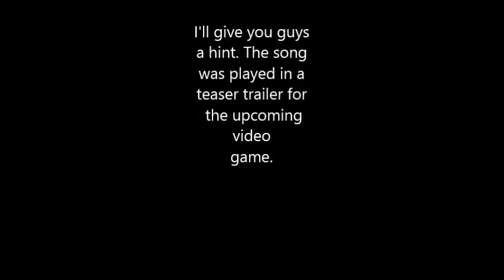Guitar Cover Video Update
Another update for y'all